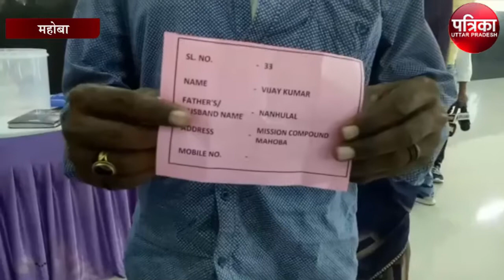गरीबों को मिली आसरा आवास की सौगात